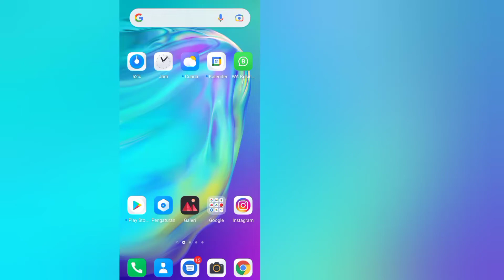Cara Memutuskan Akun Instagram dari Facebook || Cara memutuskan tautan facebook di instagram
Di video kali ini kalian akan belajar bagaimana cara memutuskan akun facebook dari instagram dengan cara yang sangat mudah dan simple, so guys simak terus tutorial ini sampai habis